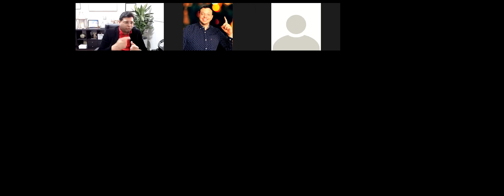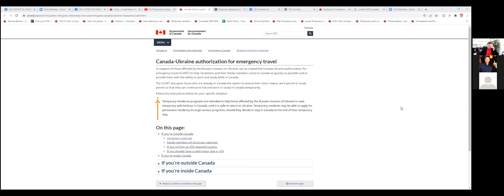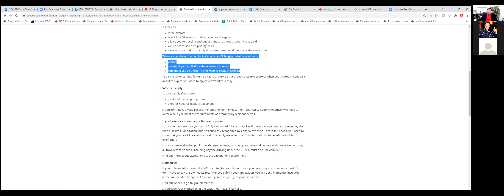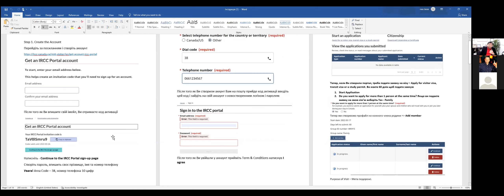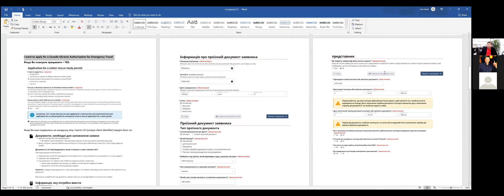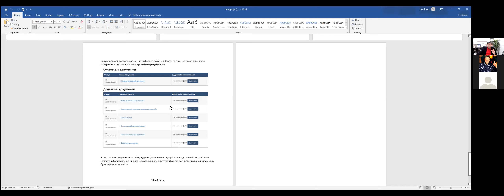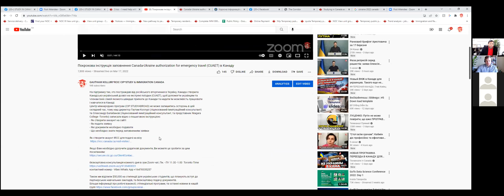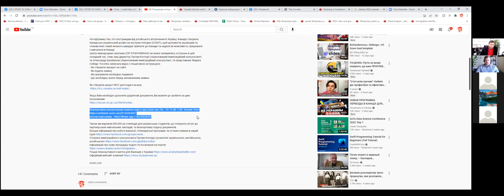CUAET - виза для украинцев "Canada-Ukraine authorization for emergency travel". Виза в Канаду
- Если Вам необходимо приобщить дополнительные документы, Вы можете это сделать по этой ссылке
- Также мы выделили $50,000 на стипендии для украинских студентов, планирующих поступление в партнерские учебные заведения, и бесплатную подачу документов.

🧠 Заявка на курсы английского в Канаде, Великобритании, Кипре, Мальте, США и др.
🌱Скидка при заказе натуральной продукции, спортивного питания, витаминов и пищевых добавок на сайте iHerb - регистрация по моей промо ссылке (при каждой покупке вводите для скидки промо код CZL9623)
🎁 Кодовое слово «ozon176b6» для баллов в интернет-магазине Ozon при регистрации в приложении